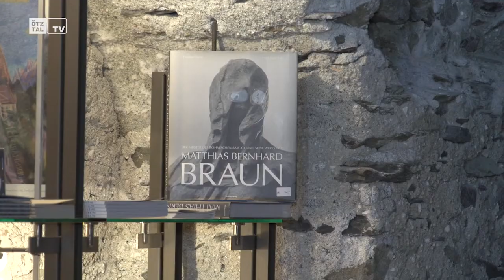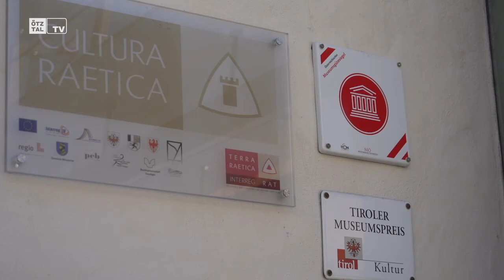Turmmuseum - Jahr 2017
Das Turmmuseum liegt in Oetz und hat es sich zur Aufgabe gemacht, heimische Kunst zu sammeln, sie schonend zu lagern und gegebenenfalls zu präsentieren. Das Besondere am Turmmuseum ist, wie auch bei allen anderen Gebäuden der Ötztaler Museen, die Geschichte und die Zeit vor es ein Museum wurde.